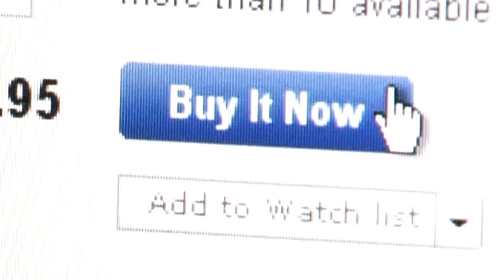The Package Trailer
The Package:Short Film, Brief to make a short film with the title The Package.

A young man is waiting for a package to be delivered to his house.  When he missed the delivery a note instructs his to go and collect the package.

Written by Daniel Tonkin
Directed by Daniel Tonkin

Camera Operator Scott Waller
Edited By Scott Waller

Original Music By Luke Coles

Starring Oliver Harris